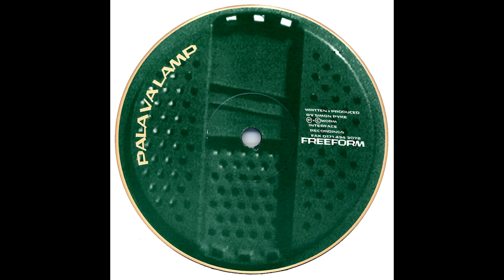Freeform - Wakker Sticks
From 'Palavalamp', released 1997.